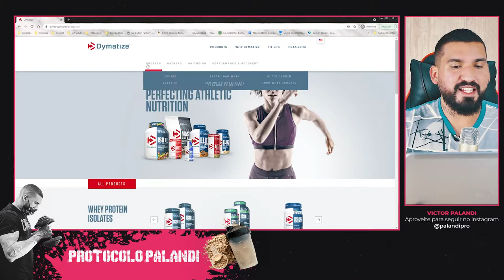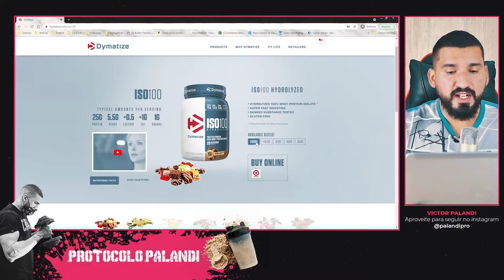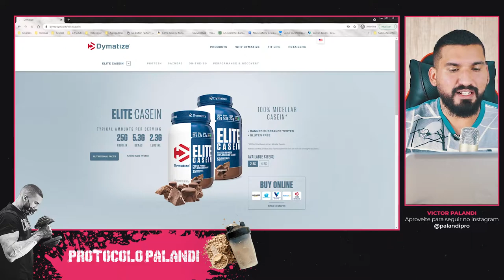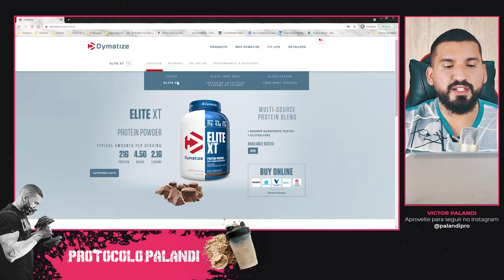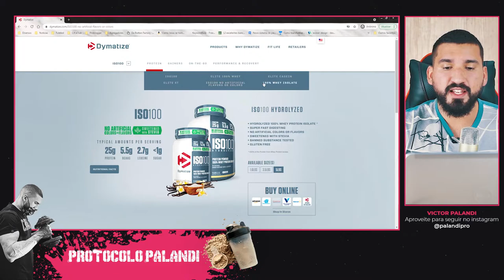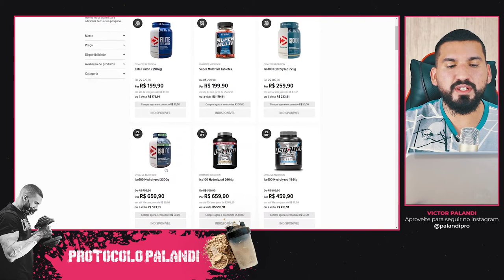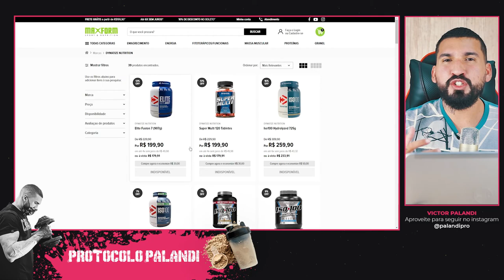Whey Protein Dymatize: Compensa ou Não? Confira!